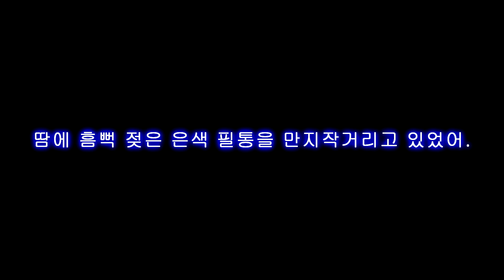🌹이야기의 시작! 그의 안주머니에 숨긴 그 무엇이 여인을 살렸을까..(실화) Automata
어린왕자의 친구 늑대의 탄생과 젊은시절 보이지 않는 무언가로  여인을 구한 실화를 담았습니다. 정독해주세요~^^